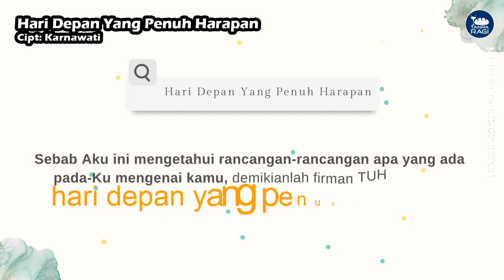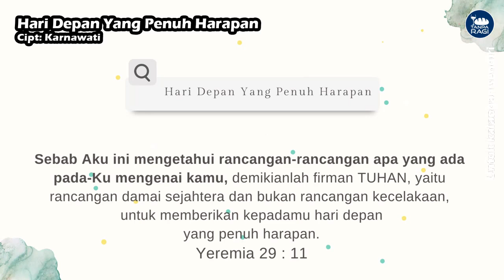Hari Depan Yang Penuh Harapan - Karnawati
lagu kristen,lagu rohani kristen,lagu rohani,lagu rohani terbaru,lagu rohani katolik,lagu rohani kristen terbaru 2023,lagu rohani terbaru 2023 tanpa iklan,lagu rohani terbaru 2023